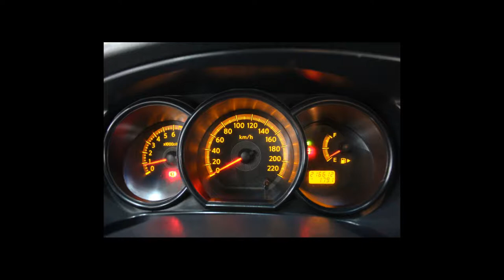NISSAN LIVINA - 2011 - Guarulhos/SP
- Veículos de alta qualidade, revisados e periciados:
- Parcelamos no cartão de crédito em até 24x ( Precisa ter o limite da parcela. )

Dados do Veículo
Veículo: NISSAN / LIVINA 1.6 S 16V
Ano: 2010/2011
Combustível: FLEX
Portas: 4 PORTAS
Câmbio: Manual
Cor: PRATA
KM: 216.000

✅ Air Bag
✅ Alarme
✅ Ar Condicionado
✅ Direção Hidráulica
✅ Freio ABS
✅ Rodas de Liga Leve
✅ Travas Elétricas
✅ Vidros Elétricos